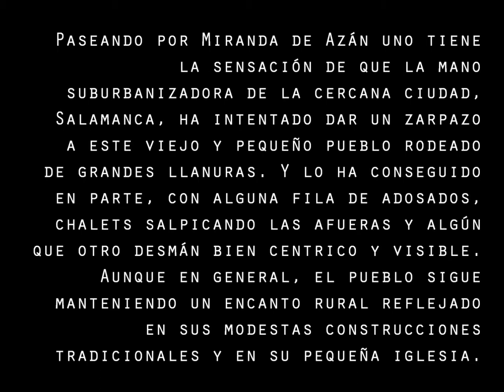Miranda de Azán (Salamanca)